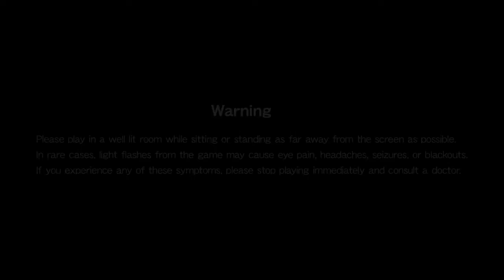Contra Anniversary Collection Contra: Hard Corps 3 Final Showdown!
This playthrough of Hard Corps seems shorter than Contra 3. At 20:21 I was watching News. I'm not gonna play the other Characters or a new Routes... Unless someone requests it.
Anyway, gonna continue with Probotector for Mega Drive afterwards.